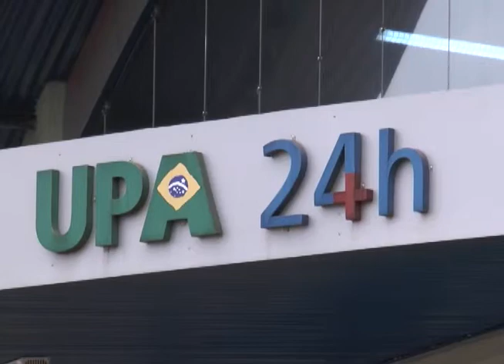DIA DO MÉDICO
Dr. Jarbas Macedo, presidente da AMERV, fala sobre o Dia do Médico.